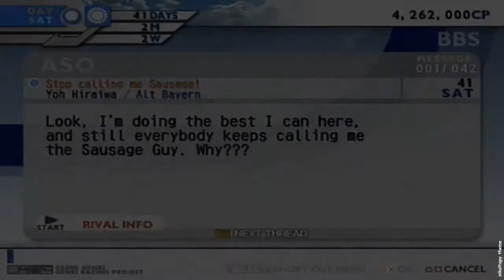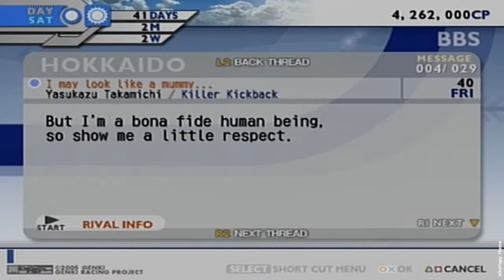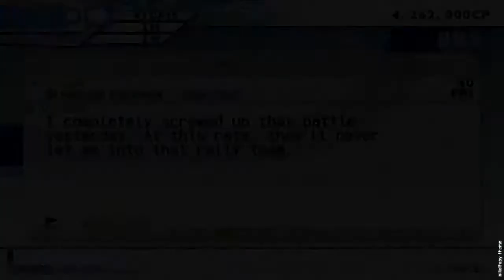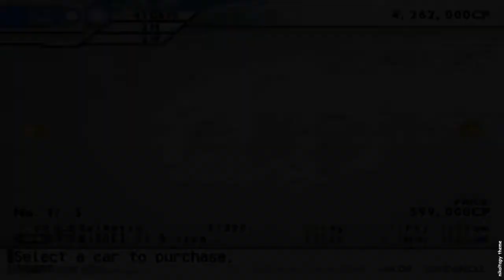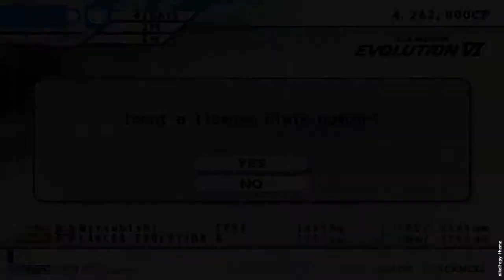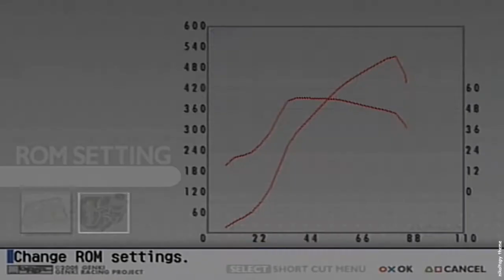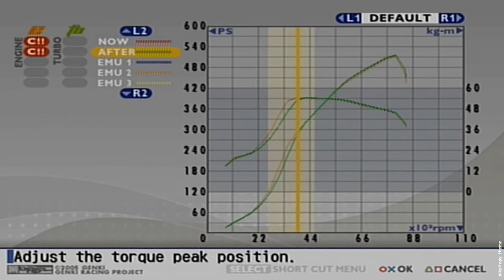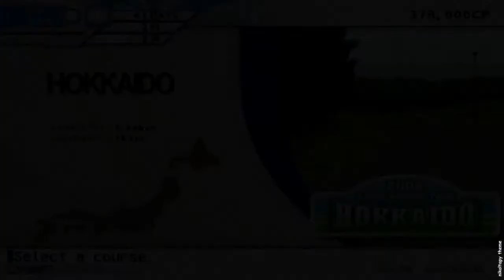Kaido Racer 2 Part 152 Mitsubishi LANCER EVOLUTION 6 CP9A PlayStation 2